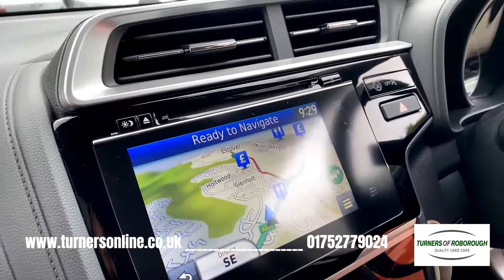2018 (18) Honda Jazz 1.3 i-VTEC EX Navi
Turners of Roborough are excited to present this Honda Jazz 1.3 i-VTEC EX Navi. This beautiful example comes finished in a lovely Sunset Orange, accompanied by Black Cloth Upholstery. This is all sat atop 16” Multi-Spoke Alloy Wheels and has covered only a mere 6,500 miles.

Designed with simplicity and convenience in mind, you can hop in and get going with Keyless Entry and Keyless Start, all while keeping the key in your pocket. You are in the “driver’s seat” with the 6 Speed Manual Gearbox that allows you to stay in control of the gear changes.

Cruise Control allows you to maintain a speed while you rest your legs which is excellent for making longer journeys. Alternatively, Speed Limiter allows you to set a maximum speed you cannot exceed so you don’t have to worry about travelling too fast. Automatic Headlights and Rain-Sensing Windscreen Wipers adjust automatically giving you two fewer things to think about.

At the heart of the centre console is your Touchscreen Infotainment Display. This multimedia system houses a range of features including DAB Radio stations, a CD Player, USB/HDMI Media Inputs, plus Bluetooth Connectivity for Hands-Free Calls and music streaming with no mess from cables.

Certain safety features are implemented, helping to keep you and others safer on the road. These include City Brake Active System, Forward Collision Warning Distance, plus Lane Departure Warning. End every journey with ease thanks to Front & Rear Parking Sensors plus a Rear-View Camera giving you everything you need to successfully park anywhere.